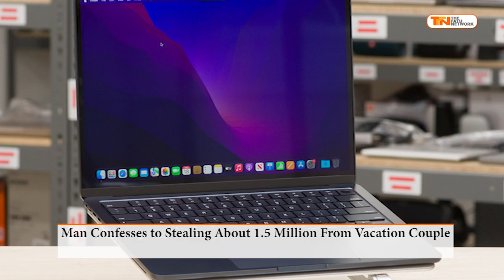Man Confesses to Stealing About 1.5 Million From Vacation Couple